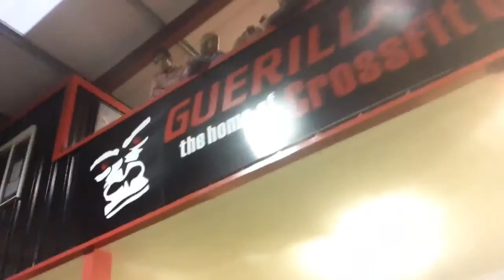Tag 2 2016